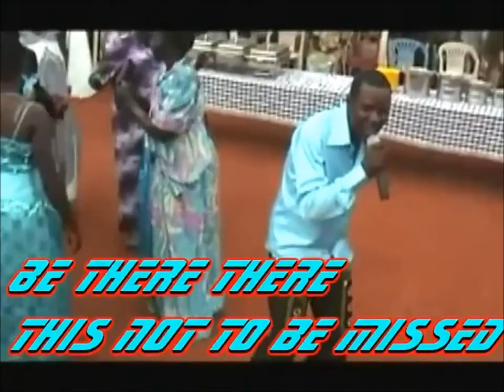twongweno opiyo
london